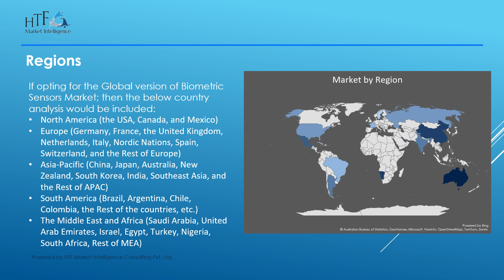Biometric Sensors Market